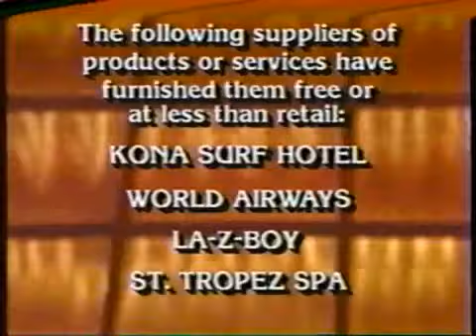Press Your Luck #236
Episode 236
Vicki/Ernie/Kevin